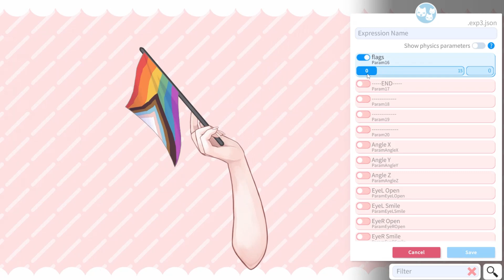Pride flags vtuber asset!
Pride flags for pride month!